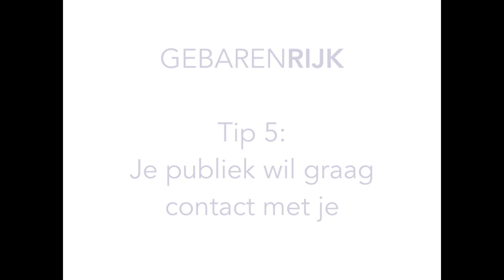tip 5: Je publiek wil graag contact met je.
Hoe maak je contact? En hoe houd je contact? Een paar tipjes van de sluier.